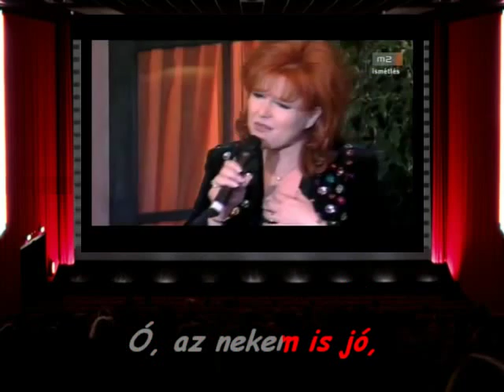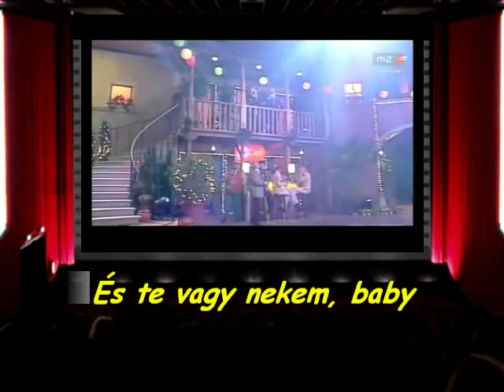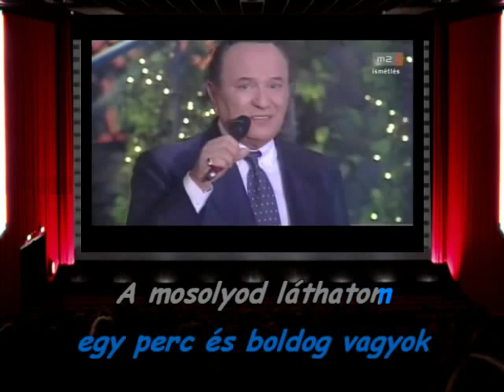KORDA GYÖRGY ÉS BALÁZS KLÁRI -A szerelem él.Demo karaoke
Zenei alap : Jano1956

Karaoke verzió: Kazykool